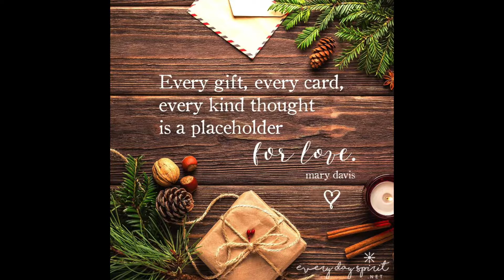Gifts of Love